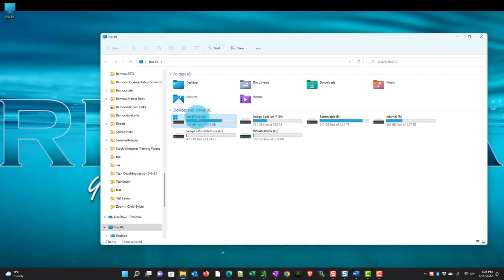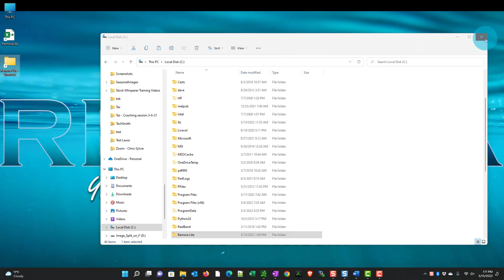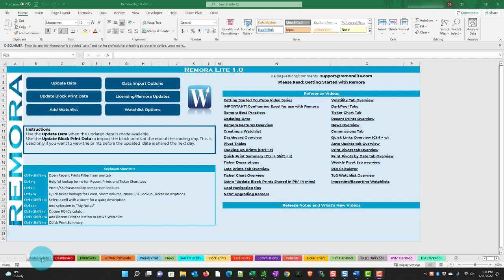Opening Remora and Data Overview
Opening Remora Lite for the first time with the Auto Update tab overview.